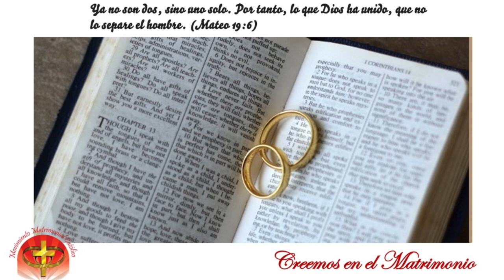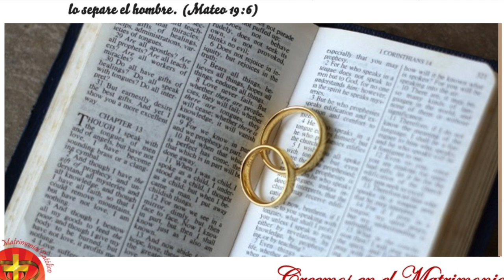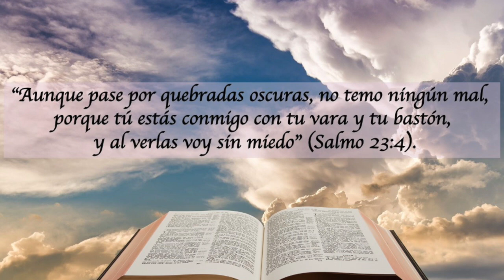LECTURAS DEL DIA - 30 DE JUNIO